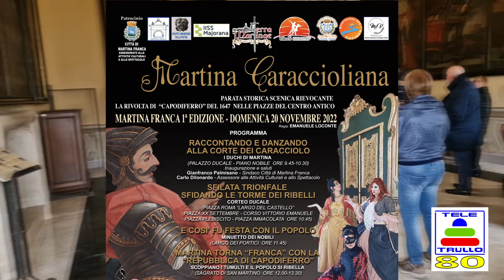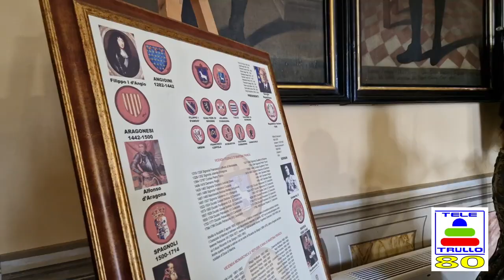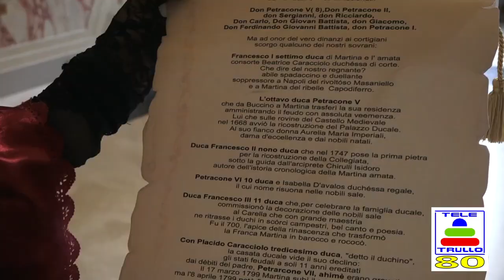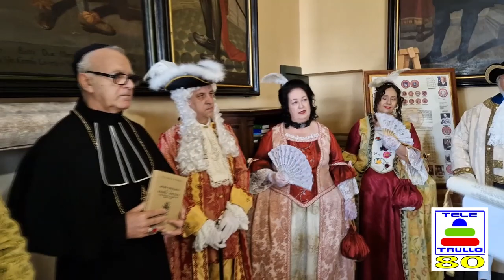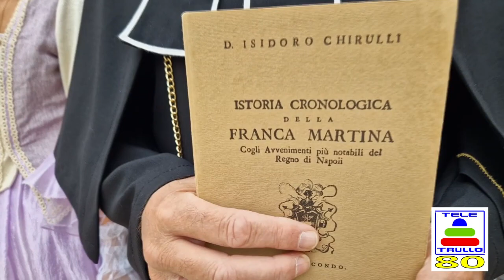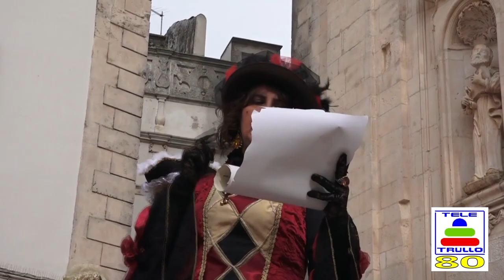MARTINA CARACCIOLIANA 20/11/2022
LA 1° EDIZIONE DELLA MARTINA CARACCIOLIANA,
REVIVAL STORICO IN COSTUME D’EPOCA
NELLE SALE DEL PALAZZO DUCALE E NELLE PIAZZE DEL CENTRO ANTICO.
Organizzazione: ASSOCIAZIONE CULTURALE “TERRA MARTINAE”